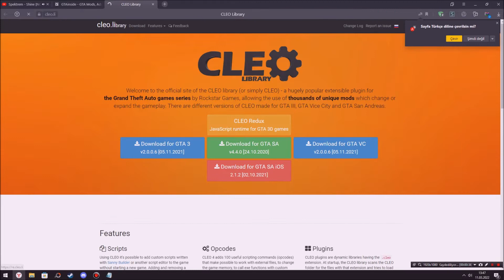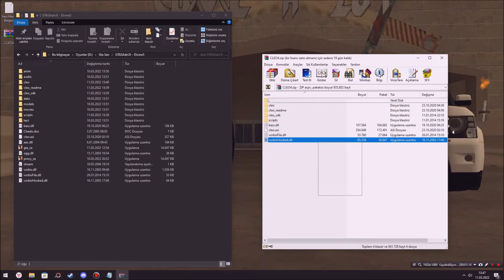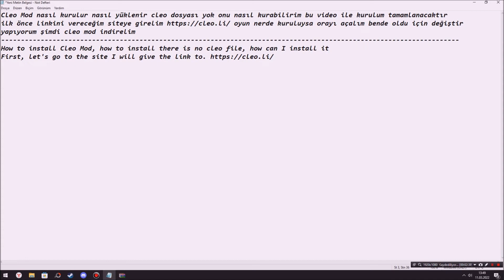GTA SAN ANDREAS/CLEO MOD NASIL KURULUR?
How to install Cleo Mod, how to install